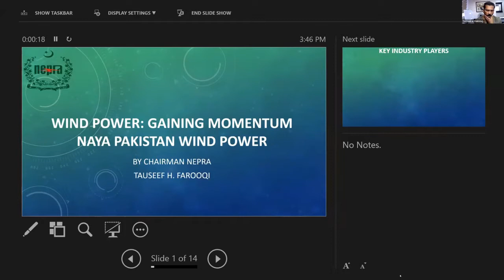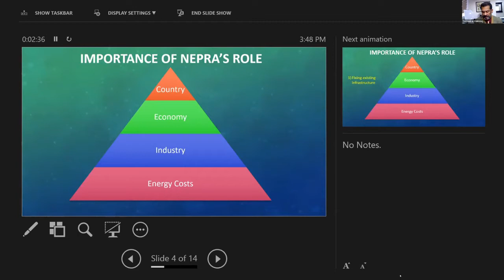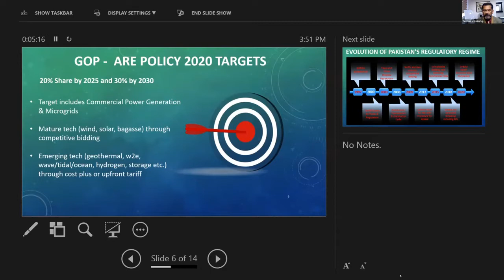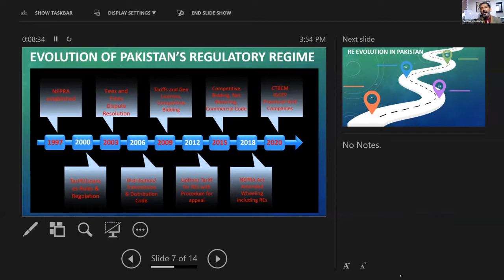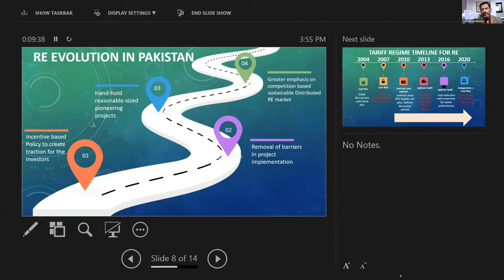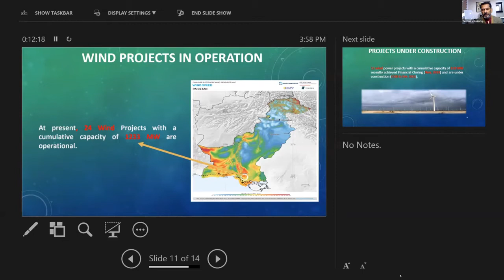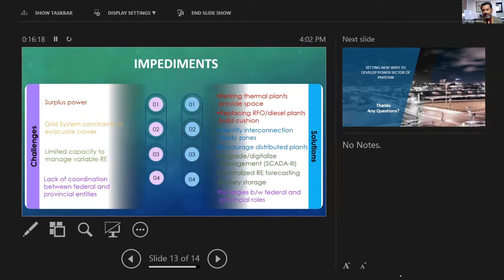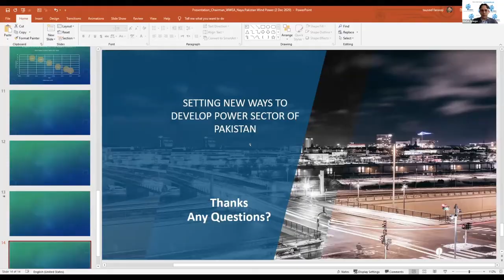Keynote by Tauseef H. Farooqi, Chairman, NEPRA